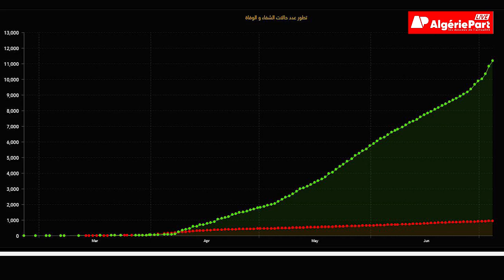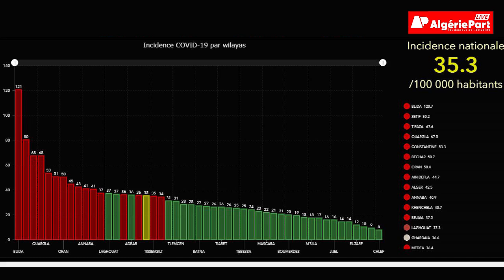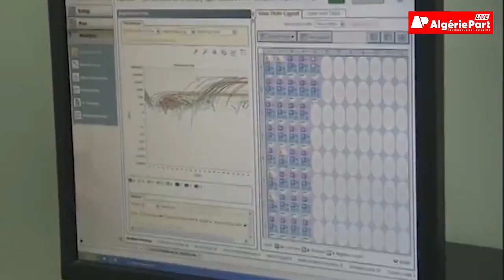Pourquoi les chiffres officiels du COVID-19 en Algérie ne sont pas fiables...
L’Algérie est parmi les pays les plus faibles et impuissants en matière de dépistage de sa population au COVID-19. Les chiffres obtenus par Algérie Part indiquent que l’Algérie dispose actuelle à peine d’une capacité de dépistage de 58 tests par million d’habitants ! C’est l’un des taux les plus faibles sur la planète.
Par million d’habitants, l’Algérie ne peut pas effectuer plus de 58 tests de dépistage par jour ! C’est incroyable, mais vrai. Le pays pétrolier et gazier le plus important du continent africain peine à réaliser 100 tests de dépistage par million d’habitants. De nombreux experts épidémiologistes et spécialistes des pandémies sont tout bonnement choqués par les faiblesses actuelles de l’Algérie.